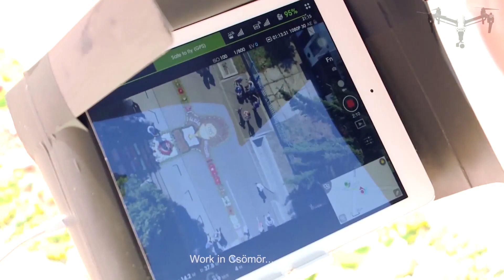Offroad bicycle racing filmed by DJI Inspire 1 drone